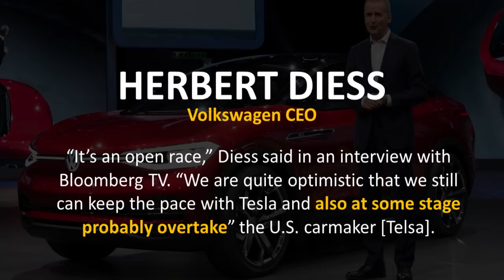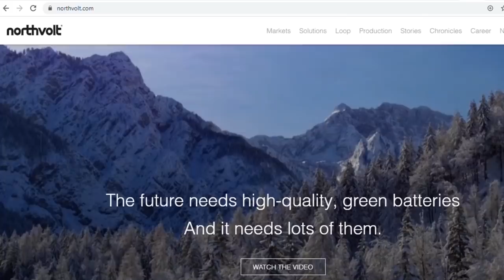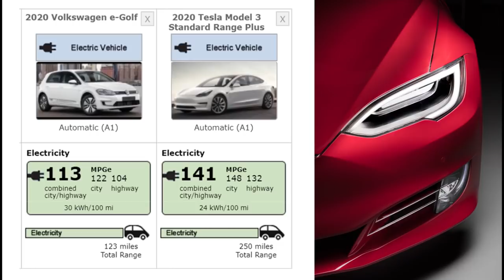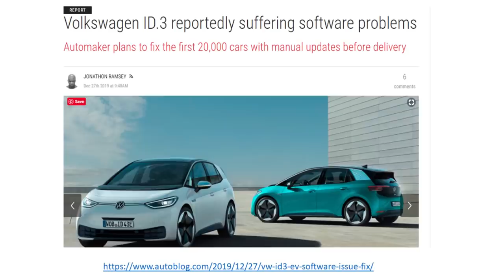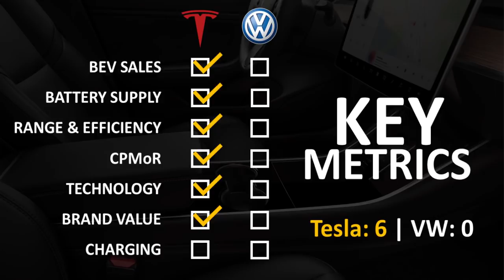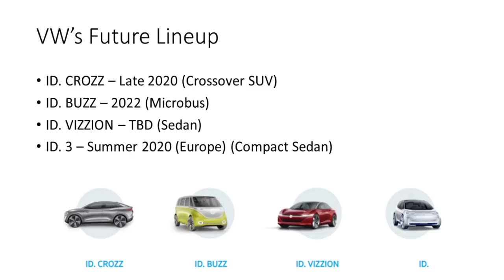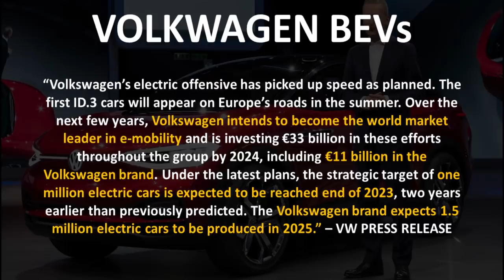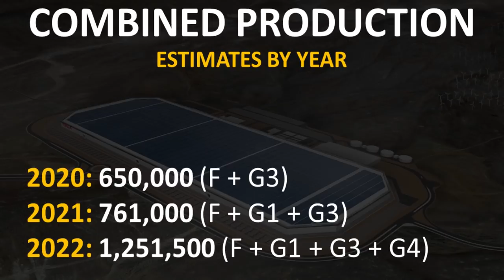Tesla vs VW: Electric Vehicles - How Far is Tesla Ahead and Can VW Catch Up? Future EV Leader?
Tesla vs VW: Electric Vehicles - How Far is Tesla Ahead and Can VW Catch Up? Who will Be the Future EV Leader?

Support Cleanerwatt by:
2.

Media Credits:

Herbert Diess Picture: Wiki Commons

VW Pictures and Video: Volkswagen Press Media

Tesla Pictures and Video: Tesla Press Media

Gigafactory Shanghai Video Clip: Used with permission from Jason Yang.